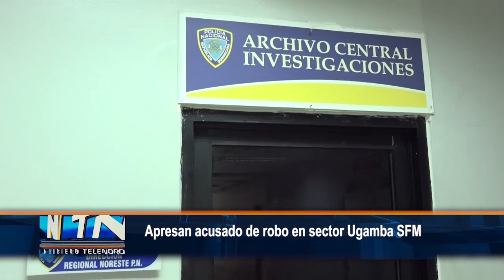Apresan a "Mamila" acusado de robo en sector Ugamba SFM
San Francisco de Macorís.- La Policía Nacional apresó este miércoles a Danilo Díaz alias "Mamila" acusado de cometer varios robos en el sector Ugamba de esta ciudad.

Mientras era conducido al Comando Noreste de la Institución el Orden el detenido narra su versión de lo sucedido ,asegura nada tiene que ver con el robo.

Sin embargo Máximo Fabián, dirigente comunitario del referido sector , asegura que el detenido tiene varias querellas , por robos cometidos en la zona.

"Mamila ", es acusado de sustraer un televisor y cuatro mil pesos, además herir a un ciudadano en el referido sector.

En las próximas hora será sometido a la acción de la justicia.